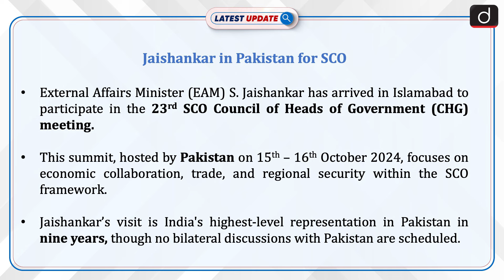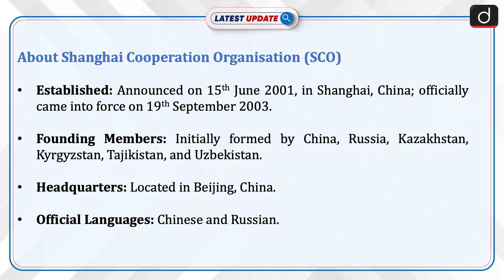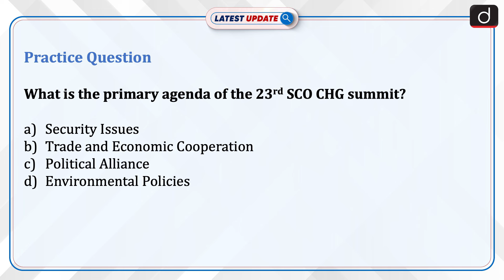Jaishankar in Pakistan for SCO | 23rd SCO Council Meeting | Latest Update | Drishti IAS English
External Affairs Minister (EAM) S. Jaishankar has arrived in Islamabad to participate in the 23rd SCO Council of Heads of Government (CHG) meeting. This summit, hosted by Pakistan on 15th – 16th October 2024, focuses on economic collaboration, trade, and regional security within the SCO framework.